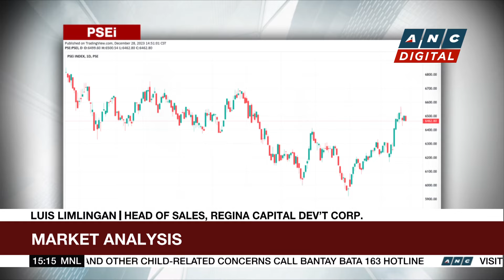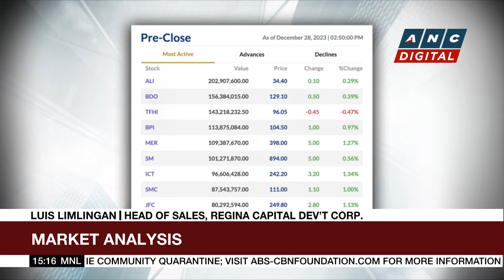PSEi closes higher at 6,519 | ANC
Business Roadshow: A look at the highs and lows of the Philippine market ahead of the last trading day of the year with Regina Capital Development Corp's Luis Limlingan.